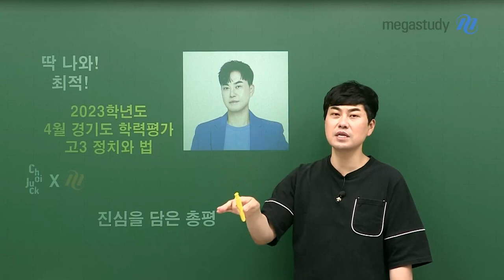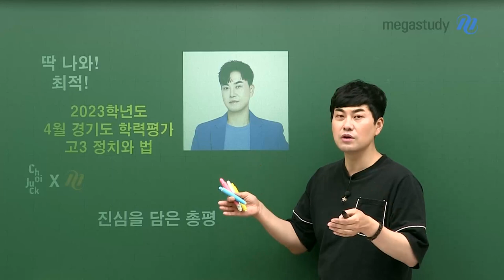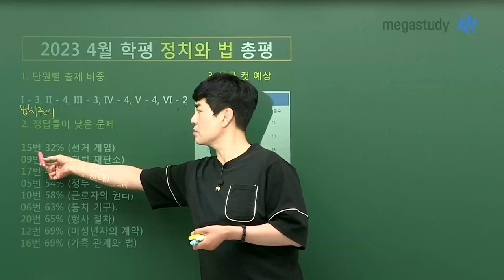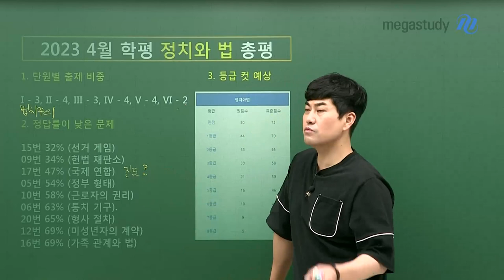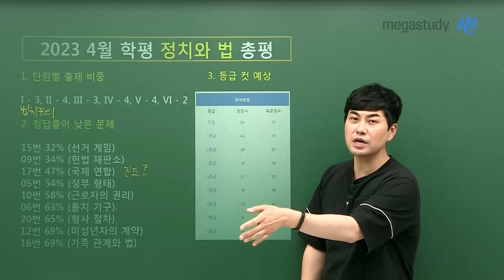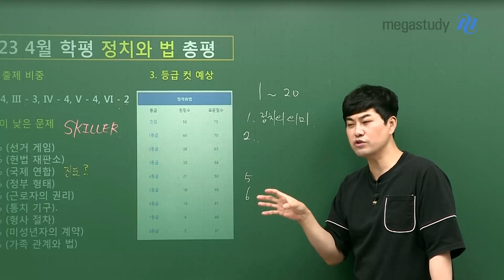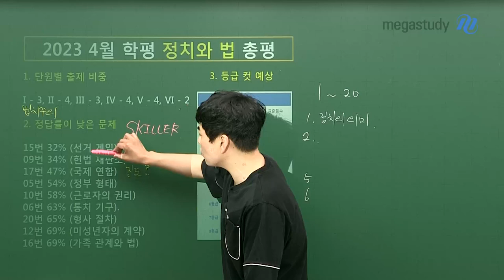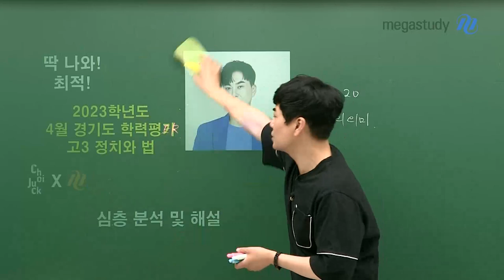[메가스터디] 정치와법 최적쌤 - [4월 학평] 정치와법, 진심을 담은 총평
적자들, 4월 학평도 고생 많았습니다.
해설강의 듣기 전,
총평부터 들으면 더욱 좋답니다!
우리는 계속 앞으로 나아가면 됩니다.

반복을 통해 실력을 다져가면서, 끊임없이 같이 노력하기로해요.
적자생존, 화이팅!